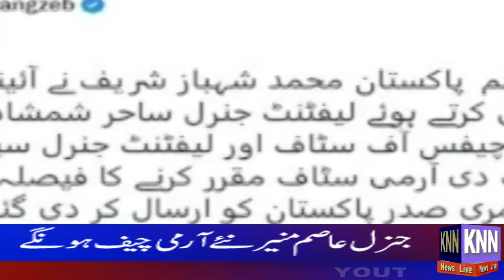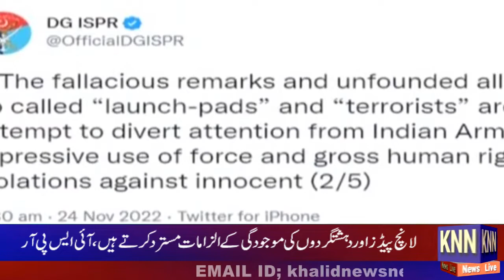Headlines 5pm#KNN NEW LIVE 24 Nov 2022